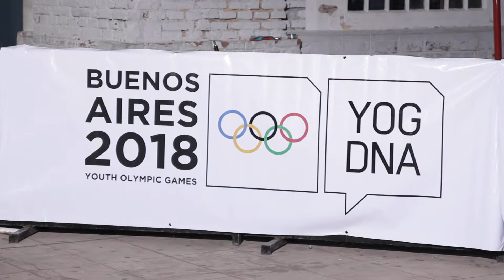Kiss y chicos de clubes de barrio juegan al Básquet rumbo a Buenos Aires 2018